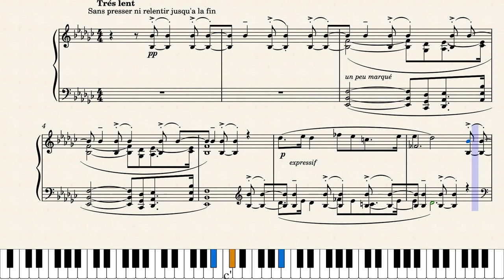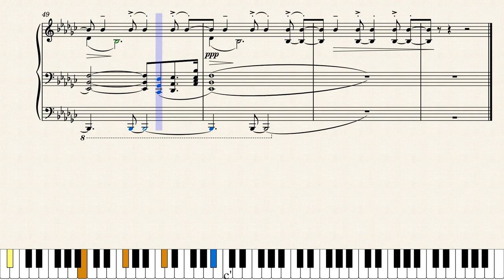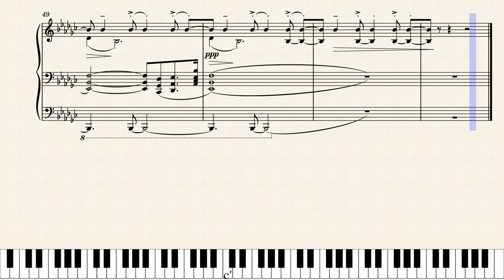Gaspard de la nuit, II, Le Gibet – Maurice Ravel (1875-1937)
Written in E♭ minor and based on the poem of the same name, the movement presents the observer with a view of the desert, where the lone corpse of a hanged man on a gibbet (structure where the dead bodies of public executions were displayed) stands out against the horizon, reddened by the setting sun. Meanwhile, a bell tolls from inside the walls of a far-off city, creating the deathly atmosphere that surrounds the observer. Throughout the entire piece is a B♭ octave ostinato, imitative of the tolling bell, that remains constant in tone as the notes cross over and dynamics change.
[wikipedia]

The original poem by Aloysius Bertrand:
Ah! ce que j'entends, serait-ce la bise nocturne qui glapit, ou le pendu qui pousse un soupir sur la fourche patibulaire?

Serait-ce quelque grillon qui chante tapi dans la mousse et le lierre stérile dont par pitié se chausse le bois?

Serait-ce quelque mouche en chasse sonnant du cor autour de ces oreilles sourdes à la fanfare des hallali?

Serait-ce quelque escarbot qui cueille en son vol inégal un cheveu sanglant à son crâne chauve?

Ou bien serait-ce quelque araignée qui brode une demi-aune de mousseline pour cravate à ce col étranglé?

C'est la cloche qui tinte aux murs d'une ville sous l'horizon, et la carcasse d'un pendu que rougit le soleil couchant.

English translation:

Ah! that which I hear, was it the north wind that screeches in the night, or the hanged one who utters a sigh on the fork of the gibbet?

Was it some cricket who sings lurking in the moss and the sterile ivy, which out of pity covers the floor of the forest?

Was it some fly in chase sounding the horn around those ears deaf to the fanfare of the halloos?

Was it some scarab beetle who gathers in his uneven flight a bloody hair from his bald skull?

Or then, was it some spider who embroiders a half-measure of muslin for a tie on this strangled neck?

It is the bell that tolls from the walls of a city, under the horizon, and t